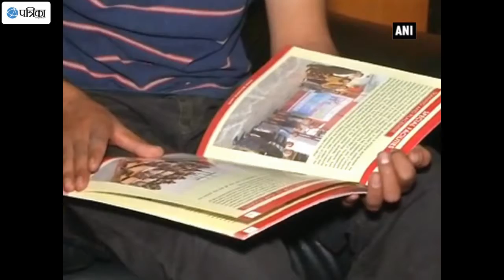Kashmir Students Prefer To Study Outside Valley, Educational Consultants Step In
With more than four months of unrest in Kashmir, the education sector has been badly hit. All schools and colleges have been shut since July when Hizbul Mujahideen commander Burhan Wani got killed in an encounter in Pulwama district of South Kashmir. Now students who wish to continue their studies have decided to leave Kashmir and many educational consultants have come forward to help the students for sending them to different colleges in parts of the country. The consultants have even come forward to help the poor and who remain financially broken.